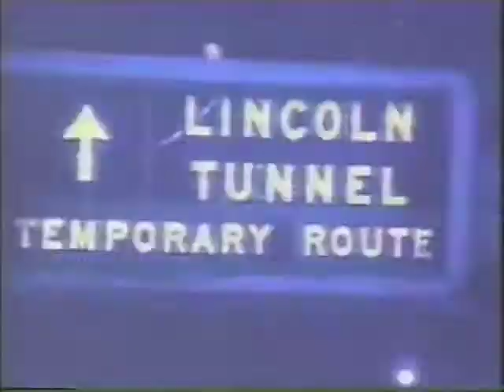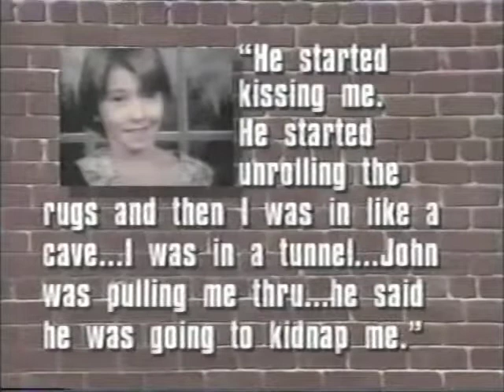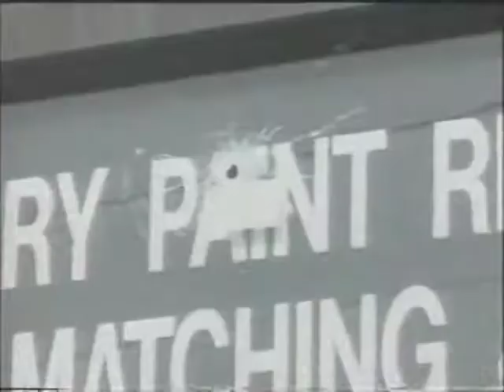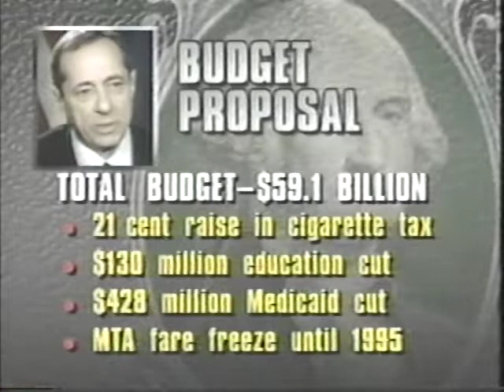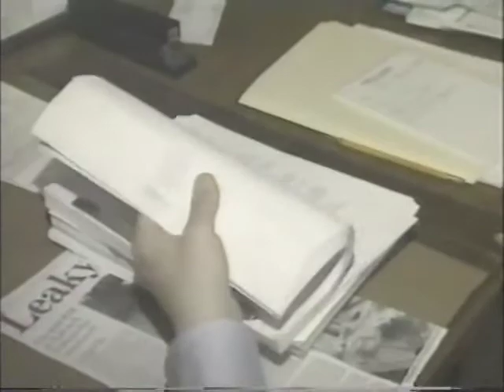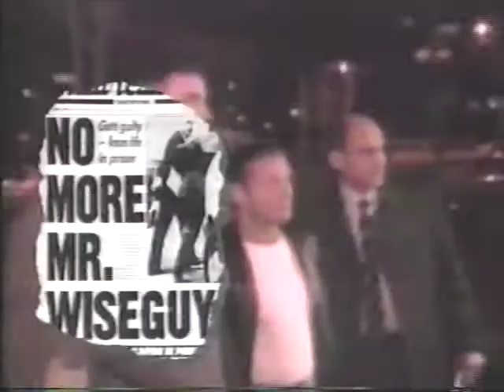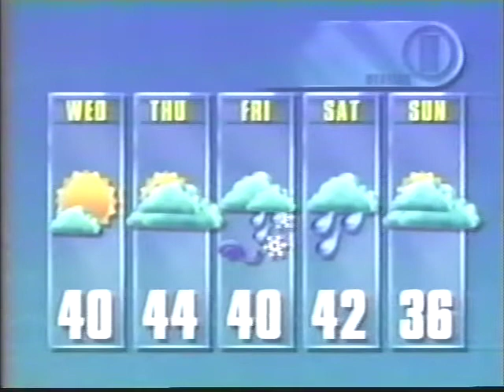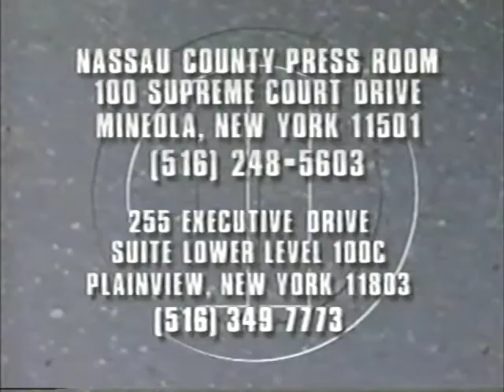WPIX News at 10 New York City 1993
This broadcast is from WPIX TV in New York, New York, United States from 1993. Some promos, commercials, branding, or interstitial material may be included.